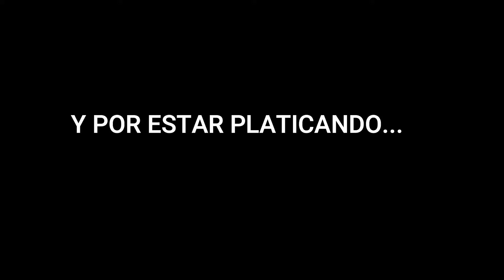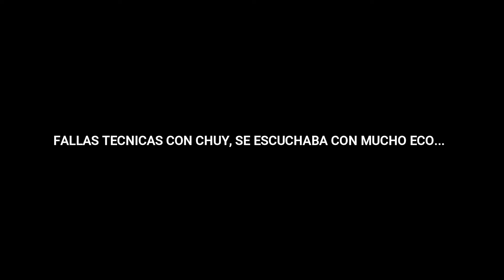PRIMER VIDEO DEL CANAL/ GAMEPLAY CALL OF DUTY WARZONE/ TEAM MANCOS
PRIMER VIDEO DEL CANAL/ SIEMPRE ES BUENO COMPARTIR BUENOS RATOS CON LOS AMIGOS/ LO SE SOMOS MALOS PERO LAS RISAS NUNCA FALTAN.